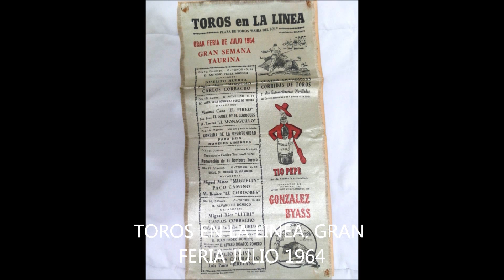CARTELES DE SEDA Y FOTOS DE TOROS TEMA CURRO ESCARCENA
CARTELES DE TOROS DE SEDA Y FOTOS DE TOREROS Y BANDAS DE MÚSICA EN LA PLAZA DE TOROS..MÚSICA DE ALICIA Y ANTONIO DOMÍNGUEZ...PASODOBLE CURRO ESCARCENA, AUNQUE NO ESTÁ ECHA EN UN ESTUDIO DISCOGRÁFICO ., NI TOCADO EN DIRECTO CON UNA BUENA BANDA DE MÚSICA .